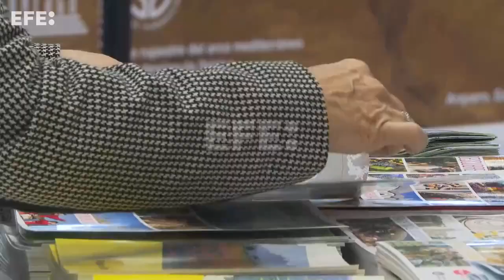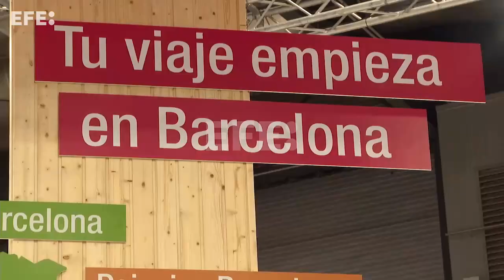Barcelona incentiva el turismo de su región con un recorrido en tren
Madrid, 18 ene (EFE).- La provincia de Barcelona incentivará su turismo con seis rutas en trenes turísticos, bajo el lema "Barcelona es mucho más" que recorrerán el territorio para mostrar su cultura, gastronomía y naturaleza, en una iniciativa que han presentado la Diputació de Barcelona y Renfe en Fitur 2023. En un acto que tuvo lugar en el pabellón 'Destino Barcelona' en la Feria Internacional de Turismo de Madrid, inaugurada hoy, la presidenta de la Diputació, Nuria Marín, y el presidente de Renfe, Isaías Táboas, mostraron las principales características de este proyecto en el que ambos organismos llevan trabajando desde la primavera de 2022. Marín, que recordó que el primer ferrocarril en España viajó de Barcelona a Mataró, explicó que se trata de una iniciativa para "impulsar el turismo en toda la provincia", de forma "verde y sostenible" gracias al tren, y que "trata bien al territorio".